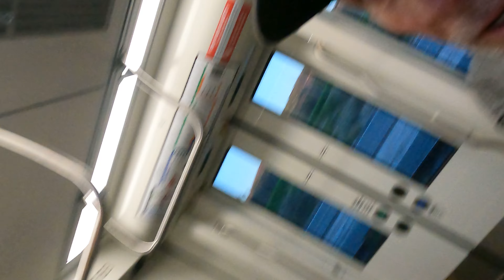4x4 Camper Truck Adventure Walking Home Across the Mexico Border Bus Trains Taxi Getting Back Home